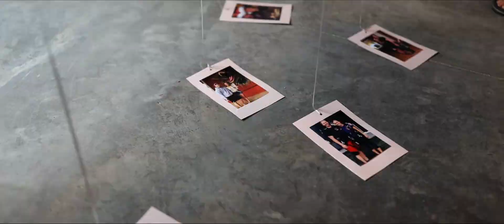The Sweetest Proposal Ever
Austin + Kendallyn's Engagement